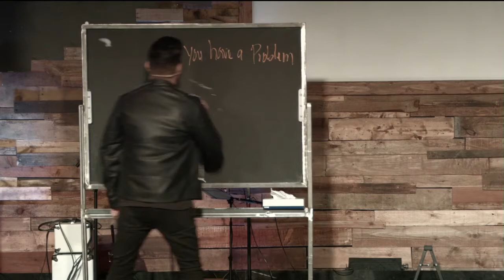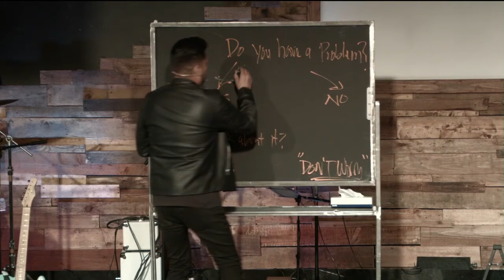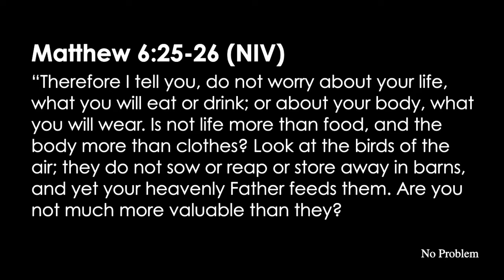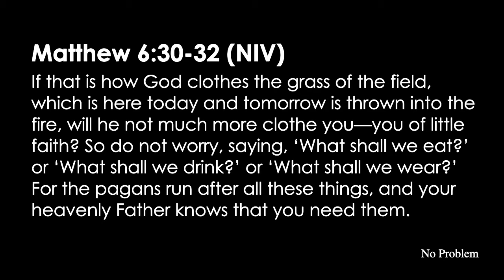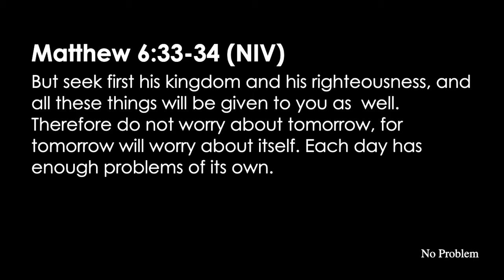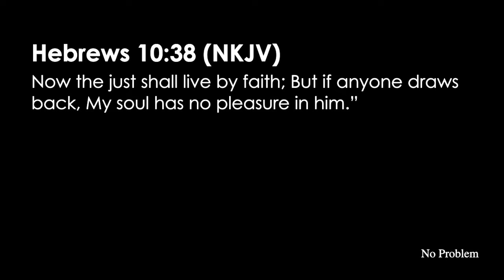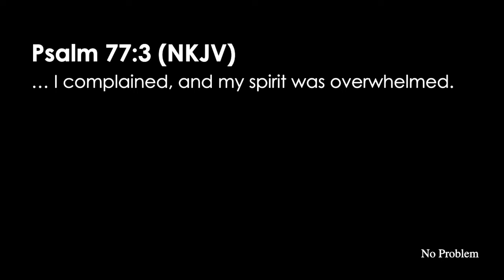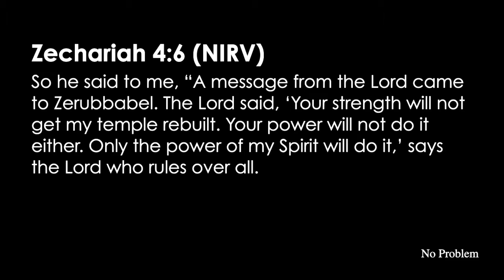No Problem 11.29.17